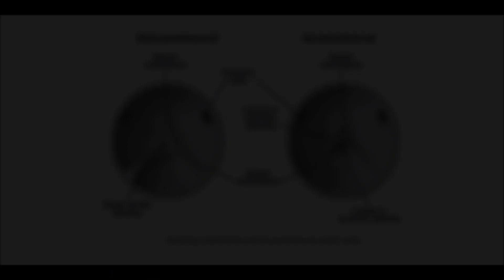Unicuspid Unicommissural Aortic Valve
Unicuspid aortic valve is an extremely rare congenital malformation, first reported by Edwards in 1958. The annual incidence of UAV has been estimated at 0.02% in the adult population. However, in those patients who undergo surgery for isolated aortic stenosis, it is encountered at a rate of 4% to 5%. During embryogenesis, a normal aortic valve develops with valve cusps, sinuses, and commissures. A normal trileaflet aortic valve consists of 3 cusps with 3 associated commissures, which develop from embryonic tubercules of the aortic trunk. Unicuspid aortic valve develops due to failure of the 3 aortic cusps to separate before birth.

The unicuspid acommissural valve has no commissures or lateral attachments to the aorta at the level of the orifice and appears as a pinhole on imaging. As a result, severe aortic stenosis develops at an early age, and patients can present at birth or infancy in need of surgical correction. The unicommissural UAV has one lateral commissural attachment to the aorta at the level of the orifice and, in its morphology, appears as a slit-shaped structure. Because the orifice in unicommissural UAV is larger than that in acommissural UAV, these patients typically remain asymptomatic until the 3rd to 5th decade of life.

Unicuspid aortic valve is predominantly found in males (male-to-female ratio, 4:1). Patients with UAV develop symptomatic aortic stenosis 20 to 30 years earlier than do patients with a normal trileaflet aortic valve. Unicuspid aortic valve also has a bimodal presentation: a less aggressive form in older patients and a more aggressive form in younger individuals. The diagnosis of UAV can be made with use of 2D or 3D TTE or TEE, cardiac computed tomography, or cardiac magnetic resonance imaging. Unicuspid aortic valve is best imaged by means of echocardiography during systole, because the absence of cusp separation during aortic valve opening reveals the eccentric “teardrop” opening in a unicommissural UAV.